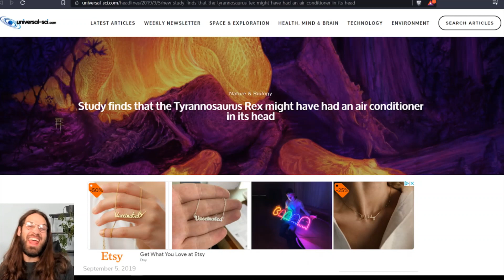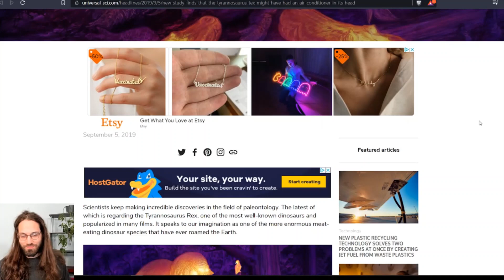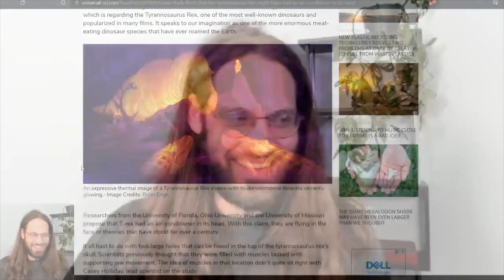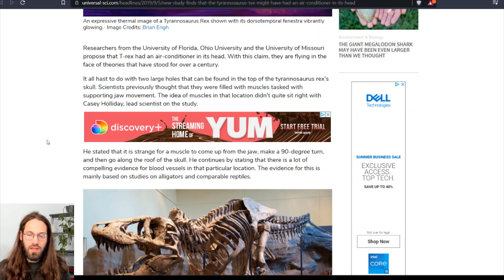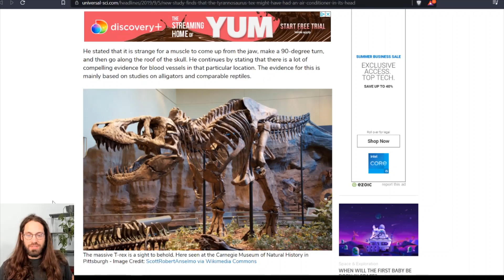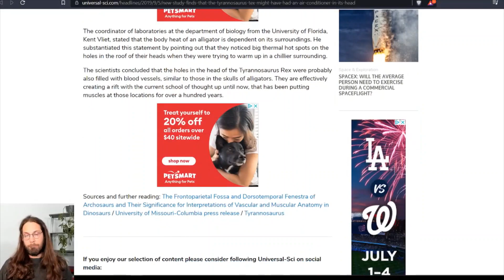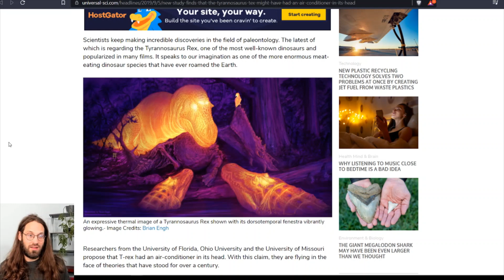Third Eyeosaurus Rex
Turns out the ol' T-Rex had some characteristics in it's skull structure that scientists hypothesize kept it's body temperature cool.